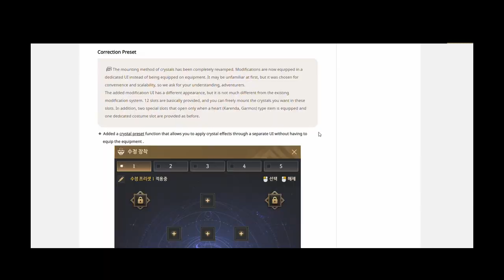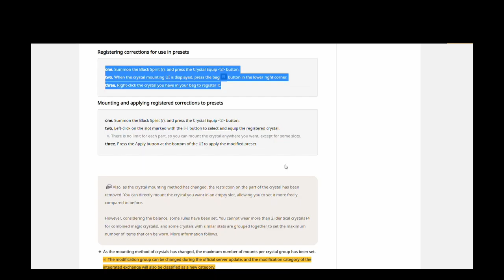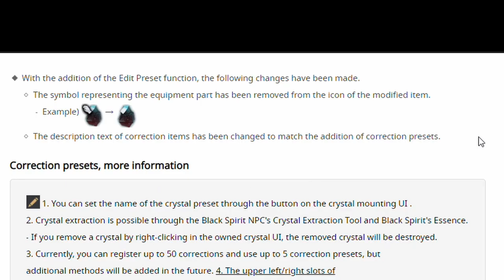New Update For Crystal's . New Crystals (UI) .Crystal's Unite Type . Global Lap Upcomming Update's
new update's for crystals new ui and united .. global lap new updates black desert online